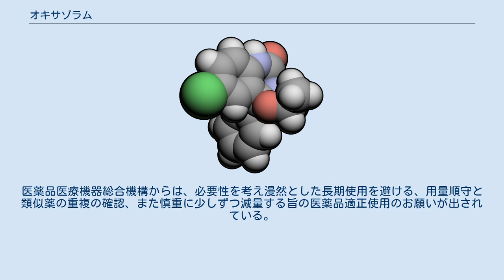オキサゾラム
オキサゾラム (oxazolam) はベンゾジアゼピン系の抗不安薬の一種。
長時間作用型。
心身症や神経症からくる不安・緊張・抑うつ・睡眠障害および麻酔前投薬に適応がある。
日本での商品名はセレナールなど。
 脳にある神経受容体（ベンゾジアゼピン受容体）に結合することにより、神経を活性化させる。
 倦怠感、頭痛、集中力低下、ふらつき、脱力感など。